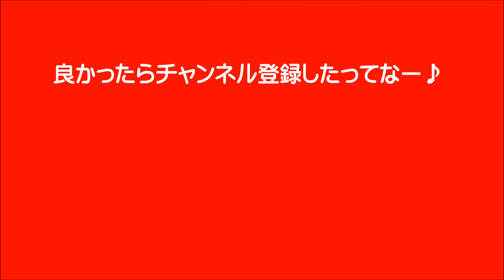HIGH STAKES@BOL vol 42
日新高校軽音部HIGH STAKES